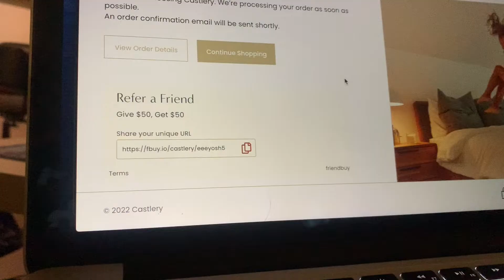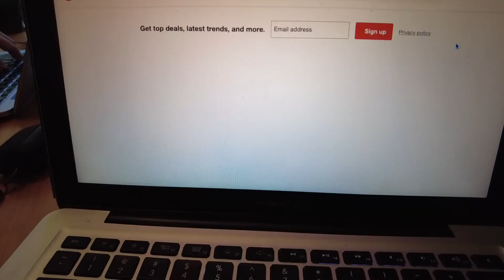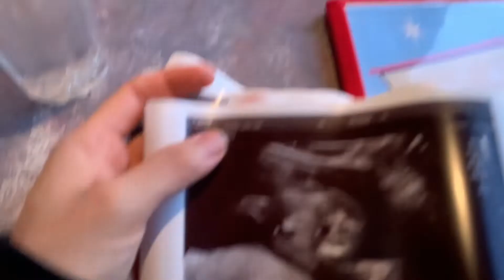New Home & Sex of the Baby (Jul/Aug, 2022)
Shot on DJI Osmo Pocket 2